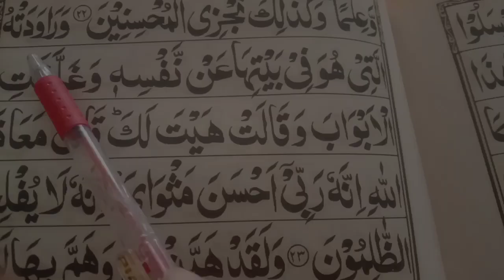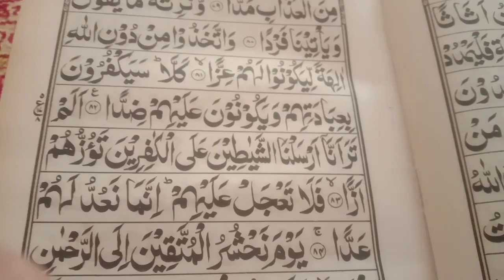zulekha ne hazrat yousaf ko gunah ki dawat di!! Prophet joseph and zulekha's proposal